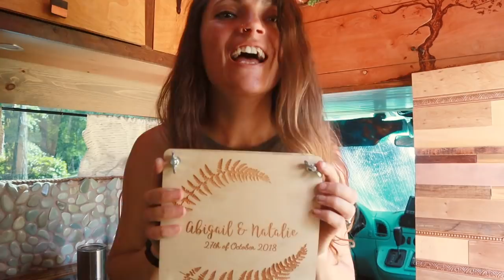SAYING GOODBYE TO STUFF TO LIVE IN A VAN & TRAVEL THE WORLD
Goodbye stuff, hello adventure!! We're about to move in to our 80 square foot tiny home on wheels but WE HAVE TOO MUCH STUFF. It's time to purge and downsize in order to live in a van and travel the world.

Video Chapters
00:00 - Intro
00:28 - We Need Less Stuff
00:58 - We're Having a Yard Sale
02:59 - Back to Work
04:24 - A Gift for Abi
04:54 - Insulated Window Covering
05:20 - Electrical Box
05:45 - Octopussy
06:22 - Propane Saftey Measures
07:29 - Drilling a Hole in the Van for Propane Vent
10:02 - So Many Small Projects
10:23 - The Antenna Natalie Broke
11:20 - Checking Things Off the To Do List
11:30 - Running Out of Time
11:52 - Smudging Is the Best
12:16 - Moving Day
13:04 - Finding Treasures
13:36 - Saying Goodbye
14:15 - Feeling Like Home
15:58 - Bloopers

We're building an off grid tiny home and on top of that we're building on a budget! Are we crazy to tear apart our first camper van build? Yup, but we think these new improvements will be worth it. We didn't film much of our first DIY van conversion so we are very excited to be documenting how two amateurs do a Sprinter van build on a budget. Watch as Towanda 2.0 comes to life!

We're almost ready!! This week, along with checking our to-do list and finishing small projects, we're having a yard sale! We are ready to say goodbye to material things in order to live a life of freedom and adventure in our rolling tiny home. Things are moving fast now and we'll be hitting the road soon.

Cheers,
Nat and Abi
Bear + Peluche

We are Nat & Abi, a lesbian couple from the USA, and together with our rescue dogs, Bear + Peluche, we make a family. In 2018 we turned Towanda, a 2004 Sprinter Van, into an off grid tiny home on wheels so that we could travel the world!  Our goal is to inspire others to live their own dreams, whether that is van life or something else!

We love our LGBTQ+ friends and have founded a platform for queer nomads, check out @VANLIFEPRIDE on INSTAGRAM.

SUPPORT US
Do you enjoy or find value in our stories? Send a one-time tip to help us keep creating these videos. Your tips make a difference for us!

~ Plumbing & Water ~
Fresh Water Tank ~

~ Vlog Gear ~
Vlog Cam + Mic ~
Mic Wind Cover ~
Cinematic Cam ~
Action Cam ~

Music Credits

Lets Play Ride and Seek